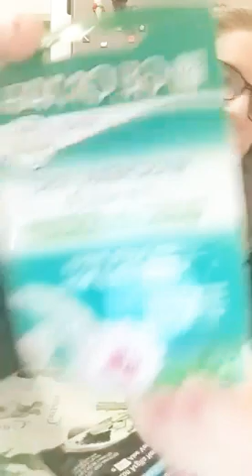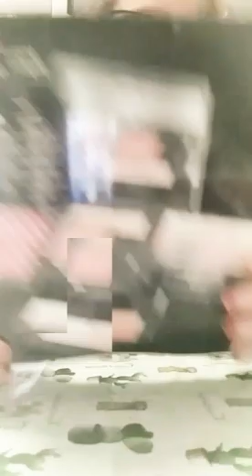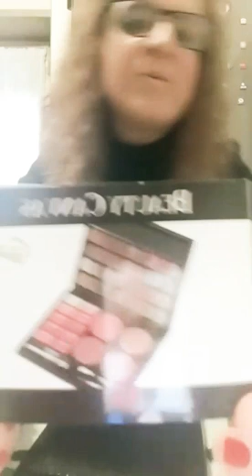13 Dicembre 2019